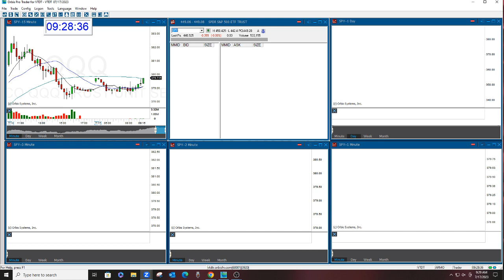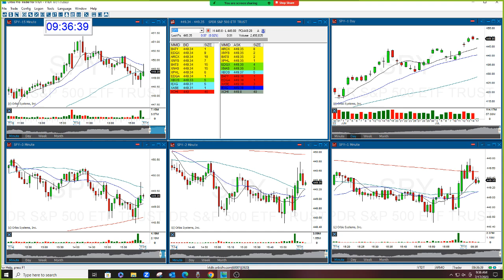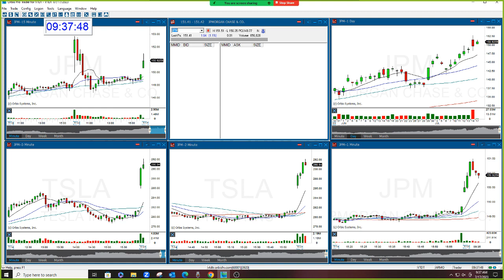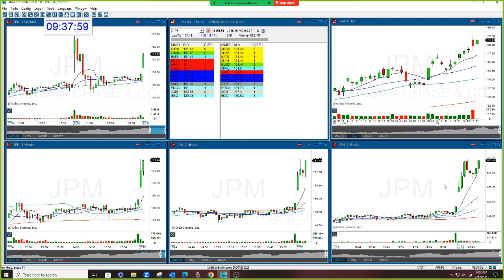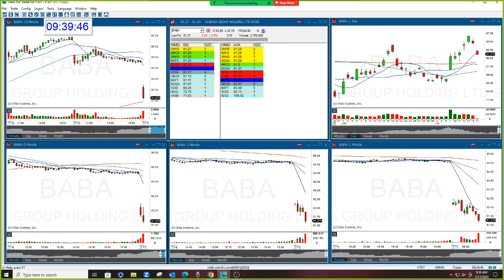The Stock Swoosh Show Live Trading Room 7-17-2023